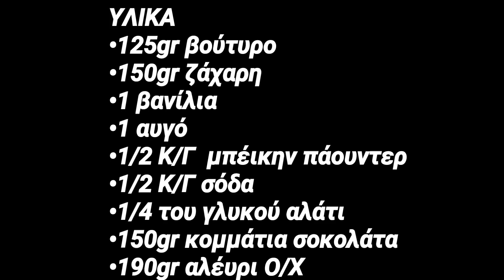Σοκολατένια τραγανά cookies!!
ΥΛΙΚΑ
125 γραμμάρια  βούτυρο
150 γραμμάρια  ζάχαρη
1 βανίλια
1 αυγό
1/2 κ/γ σόδα
1/2 κ/γ μπείκην  _πάουντερ
1/4 κ/γ αλάτι
150 γραμμάρια σοκολάτα  κομμάτια
190 γραμμάρια  αλέυρι  για ο/χ
ψήνουμε  170 βαθμούς  για 15-20λεπτά  περίπου